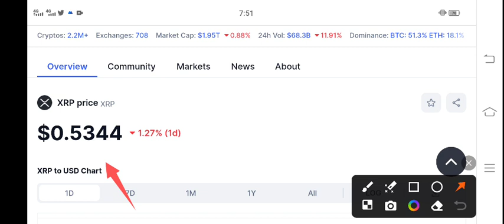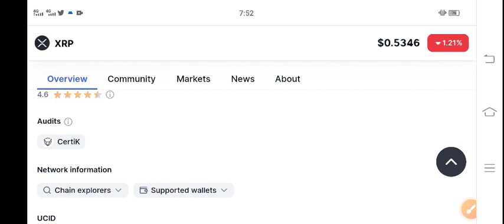XRP Today News! XRP Price Prediction